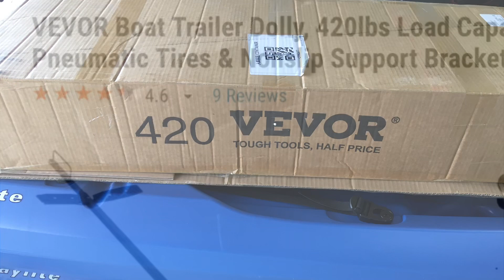How to tow 8ft kayaks to the lake with a Vevor 420 trailer and a golf cart.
Golf cart and Vevor 420 trailer for kayaking